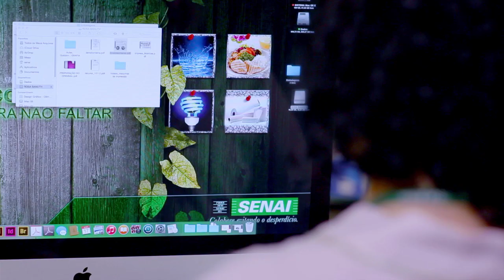SempreSENAI - Depoimento Rosa Maria Banuth Arendt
Em busca de uma recolocação no mercado, Rosa Maria entrou no SENAI aos 43 anos, como aluna. Hoje, ela é professora do curso de design gráfico do SENAI Taguatinga. Rosa Maria é sempresenai !